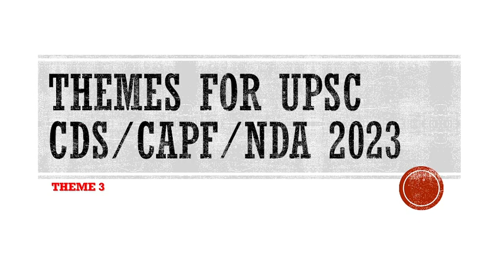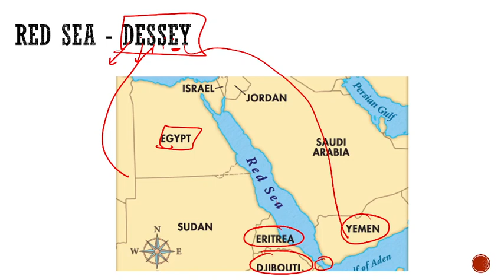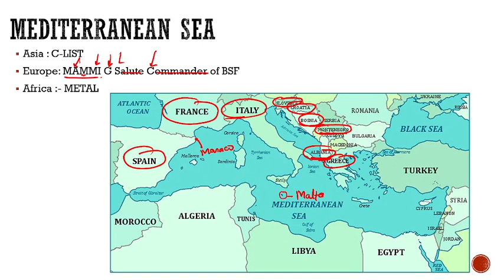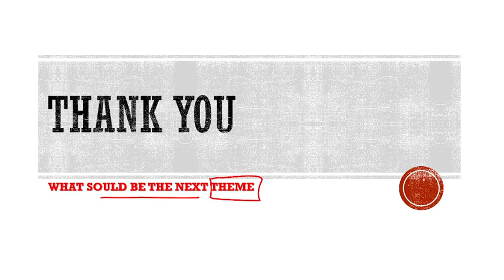Countries Bordering important SEAS | Themes for UPSC CDS/CAPF/NDA 2023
Countries Bordering Mediterranean sea, Black Sea,Caspian Sea,Red Sea